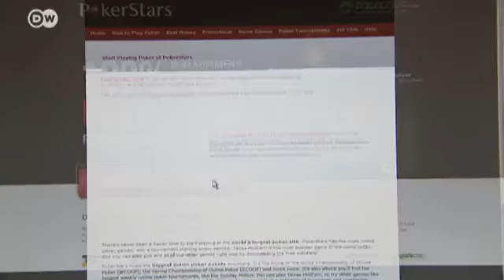German Poker Ace Pius Heinz | Euromaxx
We accompany Pius Heinz to a poker tournament to find out what an average day is like for him. Heinz, who comes from Bonn, began playing at the age of 18.